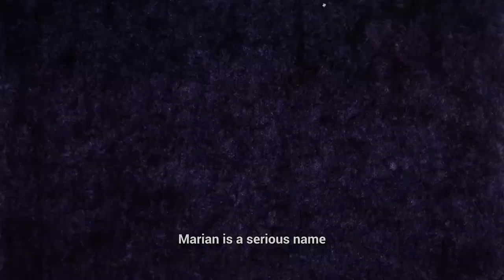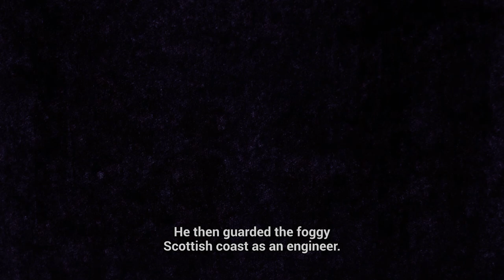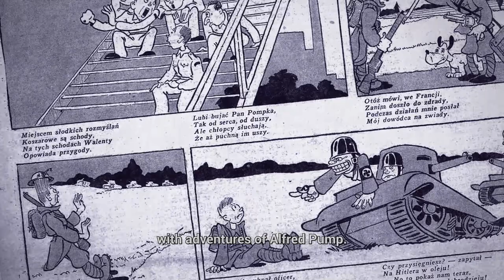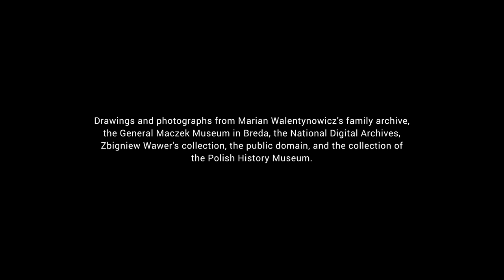Marian at War. The Case of Marian Walentynowicz [English subtitles]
"Marian at War. The Case of Marian Walentynowicz", directed by Agata Mianowska and produced by the Polish History Museum and Yellow Tapir Films. It focuses on the creator of the characters Matołek the Billy-Goat and a monkey named Fiki-Miki brought to life by the writer Kornel Makuszyński. The illustrator of the famous series used to be a wartime correspondent of the 1st Armoured Division. He supplemented his journalistic work with drawings documenting the battlefield trail. The twelve-minute-long animation sticks to the traditional style that refers to Walentynowicz’s drawings. The film is narrated by the actor Zbigniew Zamachowski.